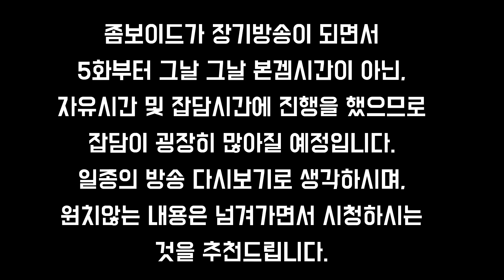좀보이드] 헬기탈출+니케스킨+특수좀비+싸울아비 모드 - 완결 (Project Zomboid)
[5화 부터는 본방시간이 아닌, 잡담시간에 놀면서 진행한 영상이라 잡담이 많습니다. 이때가 아마 3주차 좀보 방송이었던 듯 한데, 장기화가 됨에 따라 서브겜이 되어서 이렇게 되었습니다. 양해바랍니다.]

생존 아포칼립스 게임 프로젝트 좀보이드입니다.